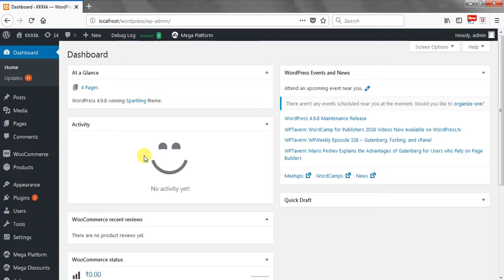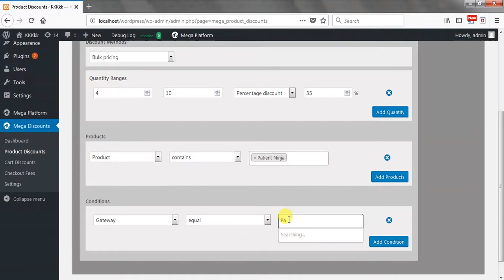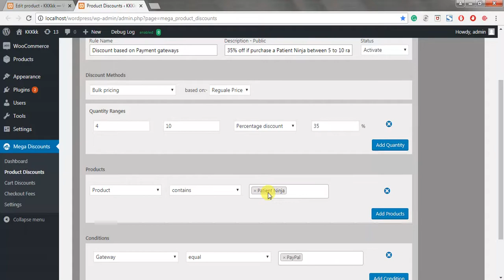Shortcode for Payment Gateways Discount